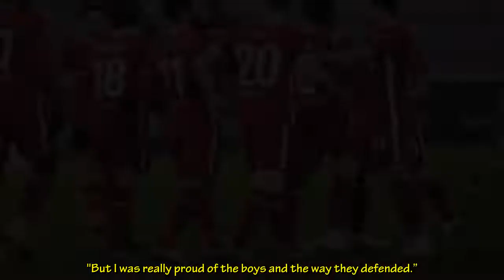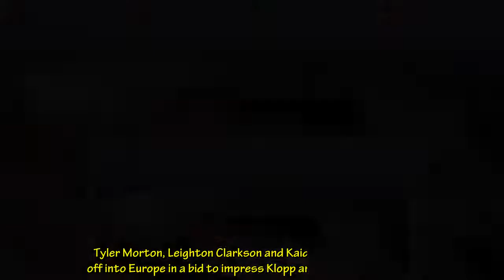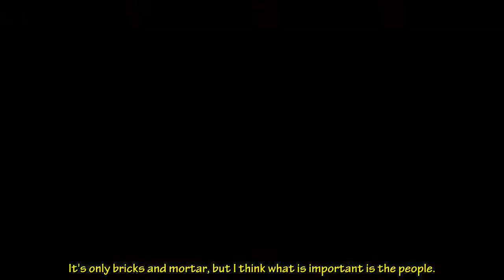Mateusz Musialowski passes Liverpool test as he takes next squad step